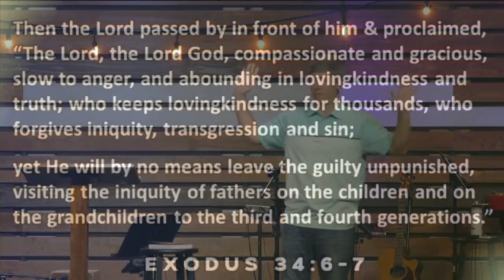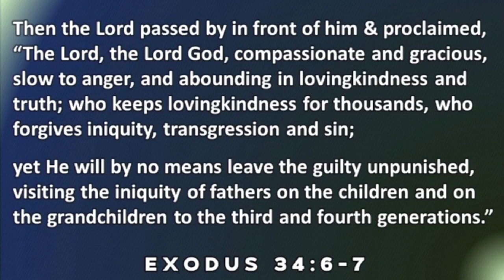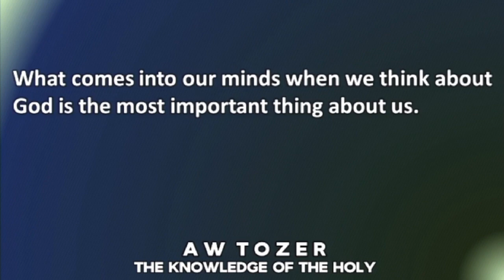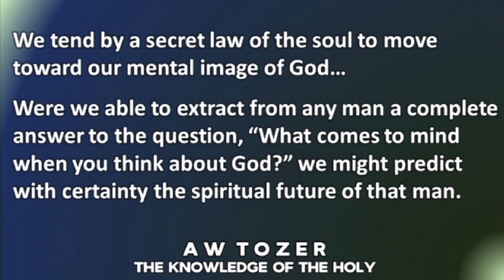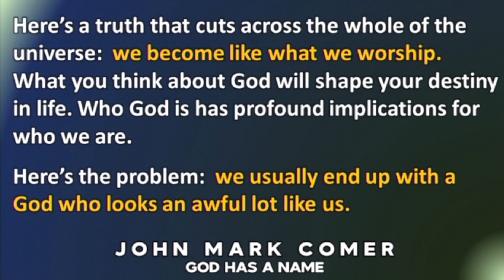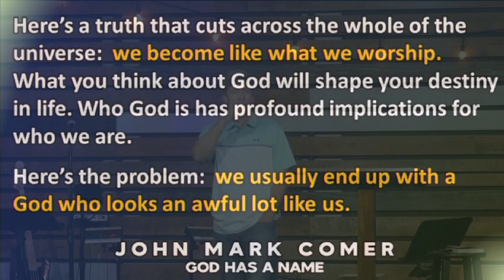Allen Bible Church Sunday Worship - 11.05.2023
What is God Really Like: Profile of the God Who Goes With Us
(Exodus 34:1-9)